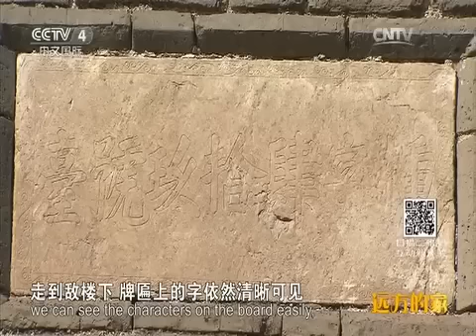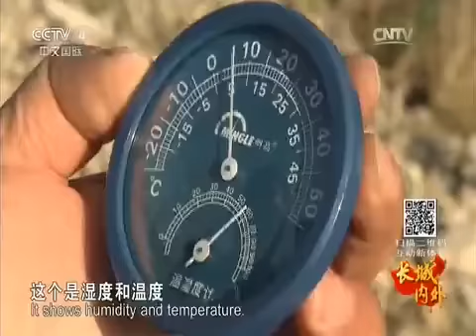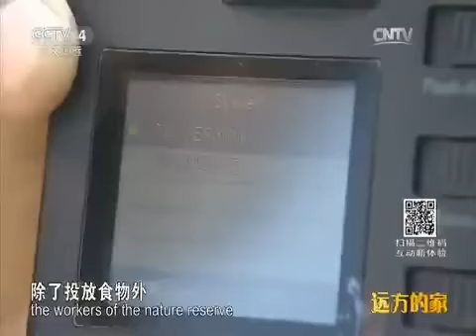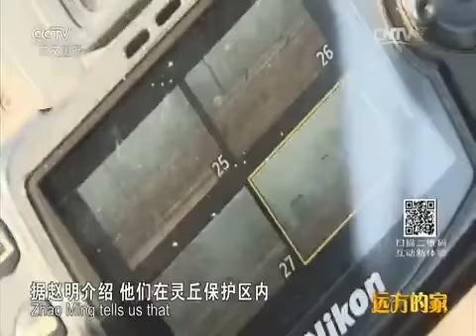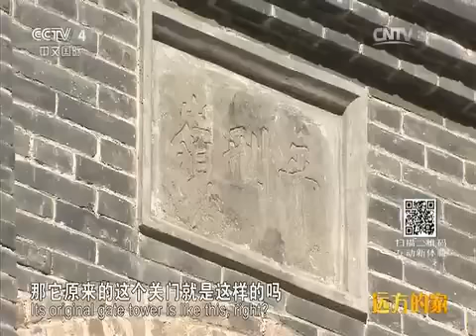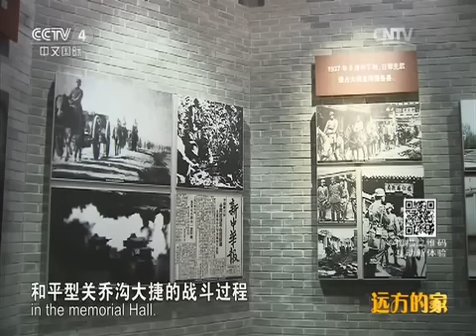20151209 远方的家 特别节目——长城内外（48） 黑鹳乡 大爱灵丘